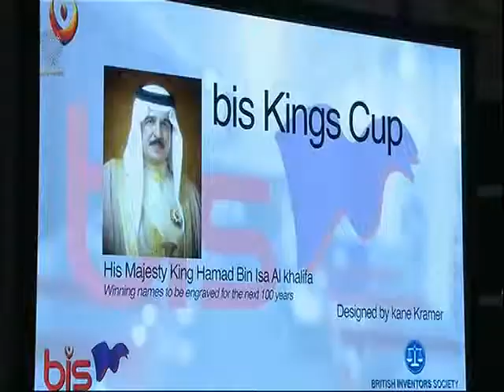Bahrain English News Bulletins 25-10-2014